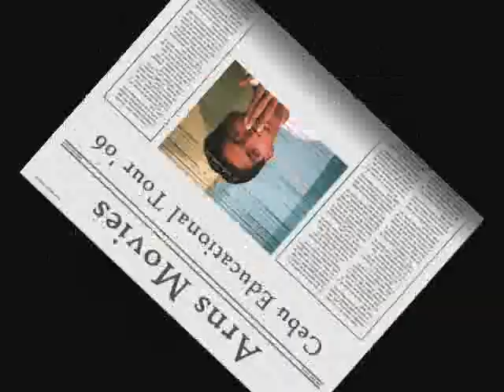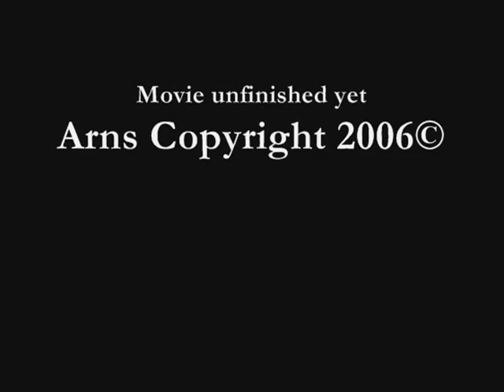Field Trip Cebu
John Bosco College, Cebu Educational Tour '06
COMPTECH 2 A & B, a film by Rhayan Requina, Copyright by Arns©, This video is dedicated to all COMPTECH 2 A&B, though movie not yet finished due to the lack of photos and other info.